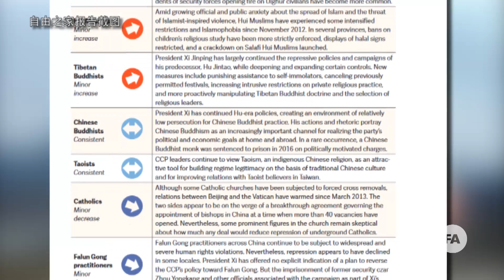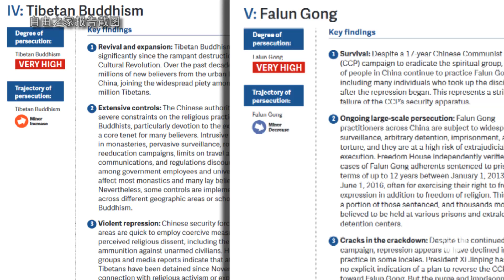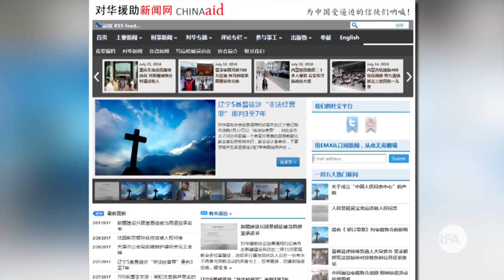从“自由之家”中国宗教报告解读“宗教中国化”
美国人权组织「自由之家」日前发布报告说，在习近平任内，中国政府对宗教的控制更加强化，各种控制渗入了人民的日常生活，也造成更大的反弹。本台就这一报告专访两位有关中国宗教现况的专家，一位是总部在美国对华援助协会会长傅希秋，一位是中国政论人士郭宝胜。

听众谈话